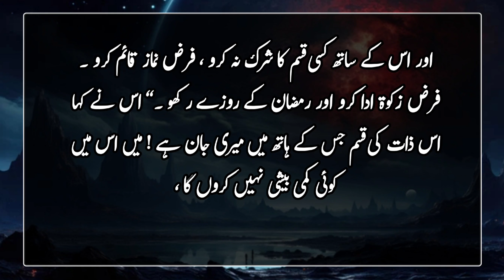Hadees e nabvi | Deen Islam ki baten | جنت میں داخل کرنے والا عمل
On the authority of Hazrat Anas, he said, the Messenger of Allah, peace and blessings be upon him, said: “Whoever prays like our prayer, faces our Qiblah, and eats our sacrifice, then he is a Muslim whom Allah and His Messenger will protect.”  It is achieved, so do not break the trust and responsibility of Allah." Narrated by al-Bukhari (391).

 Mishkat ul Masabih #13

حضرت انسؓ سے روایت ہے ، انہوں نے کہا ، رسول اللہ ﷺ نے فرمایا :’’ جو شخص ہماری نماز کی طرح نماز پڑھے ، ہمارے قبلہ کی طرف رخ کرے اور ہمارا ذبیحہ کھائے تو وہ ایسا مسلمان ہے جسے اللہ اور اس کے رسول کی امان حاصل ہے ، سو تم اللہ کی امان اور ذمہ کو نہ توڑو ۔‘‘ رواہ البخاری (۳۹۱) ۔